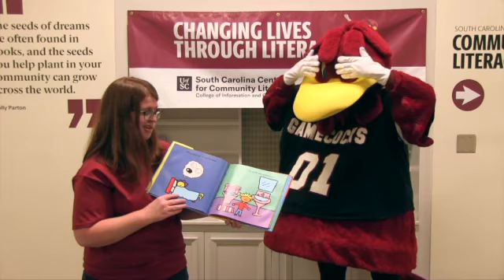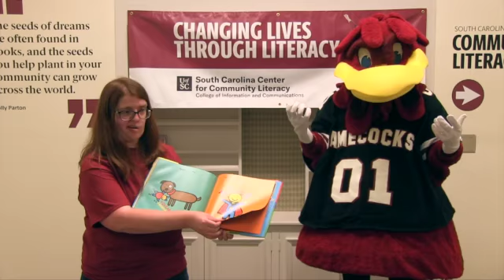CRE Storytime - The Don't Worry Book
Join Cocky to read The Don't Worry Book by Todd Parr.

Cocky's Reading Express™ is the University of South Carolina’s literacy outreach program. USC students travel the state with their friend, Cocky, visiting elementary schools across South Carolina. The students read to the children, and Cocky helps the children understand the importance of life-long reading.